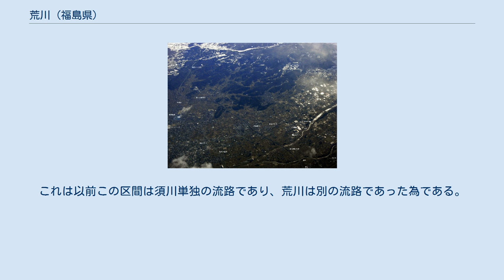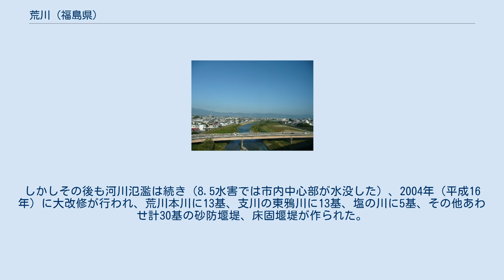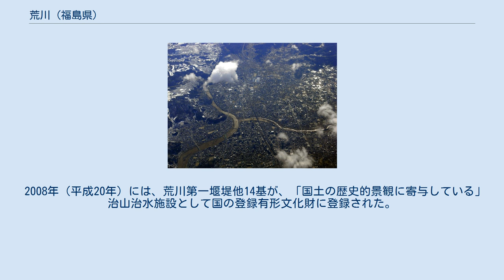荒川 (福島県)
荒川（あらかわ）は、福島県福島市を流れる阿武隈川水系の一級河川である。
 荒川と阿武隈川合流部付近 吾妻連峰高山の西に位置する鳥子平に源を発する。
一切経山や東吾妻山、鉄山といった福島盆地西側の山々を水源とする支流を合わせ、福島市御倉町で阿武隈川に合流する。
 福島市中心部の住民にとって最も身近な存在の川であり、流域には水林自然林（荒井）、荒川桜づつみ河川公園（八木田、仁井田）、荒川運動公園（須川町、矢剣町、清明町等）と、憩いのスペースが多くあり、秋季には芋煮会で賑わう。
 現在の須川合流点から阿武隈川合流点までの区間について、左岸に住む者が、須川と呼称することがよくある。
これは以前この区間は須川単独の流路であり、荒川は別の流路であった為である。
現在でも左岸に須川町という町名が存在する。
 名の通り、昔から暴れ川として有名であった。
度々洪水を起こし、流路の変更を繰り返した。
現在の分流である大森川の流路が以前の本川である。
特に土湯温泉町周辺は急峻な谷を流れるため土石流の被害も多く、1900年（明治33年）に福島県が山腹工事を実施、1936年（昭和11年）に国直轄施工区域になり、荒川第一砂防堰堤工事が行われた。
しかしその後も河川氾濫は続き（8.5水害では市内中心部が水没した）、2004年（平成16年）に大改修が行われ、荒川本川に13基、支川の東鴉川に13基、塩の川に5基、その他あわせ計30基の砂防堰堤、床固堰堤が作られた。
現在は荒川遊砂地が作られている。
 以下の歴史的河川施設が荒川流域治水・砂防事業として2007年度土木学会選奨土木遺産を受賞した。
 2008年（平成20年）には、荒川第一堰堤他14基が、「国土の歴史的景観に寄与している」治山治水施設として国の登録有形文化財に登録された。
 国土交通省河川ランキング（BOD値による河川平均水質）において、2007年（平成19年）に北海道の 尻別川等の6つの河川と共に日本一と評価された。
また2004年から2007年にかけて4年連続東北地方で第一位の水質を誇っている。
2008年（平成20年）には環境省による平成の名水百選に選定された。